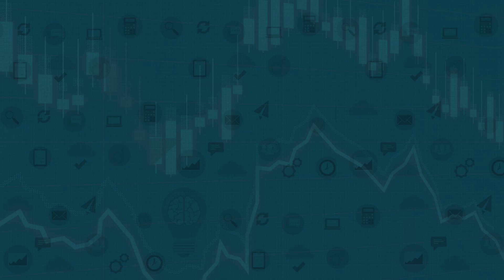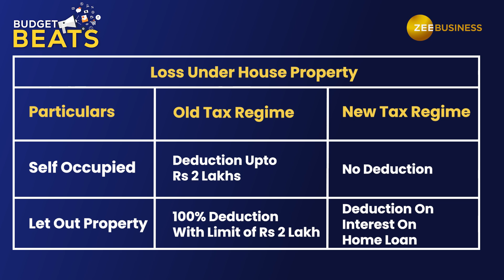Budget 2024: Grant Thornton Bharat’s Akhil Chandna on Expected Tax Rebates In The Upcoming Budget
Budget 2024: In an exclusive interview with Zee Business, Akhil Chandna - Partner & National Leader, GMS, Grant Thornton Bharat, shares insights on potential tax rebates in the upcoming budget. He highlights past budget incentives like and suggests future changes may focus on the new tax regime. Watch to know tax rebates Chandna believes government should focus on.